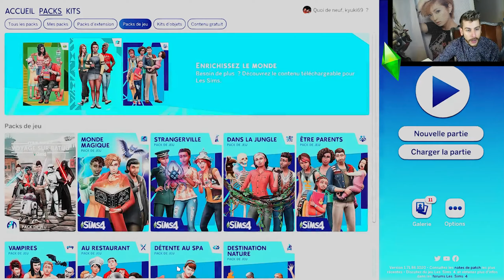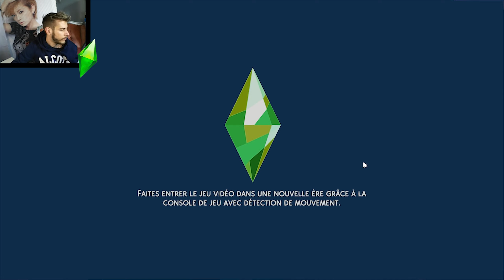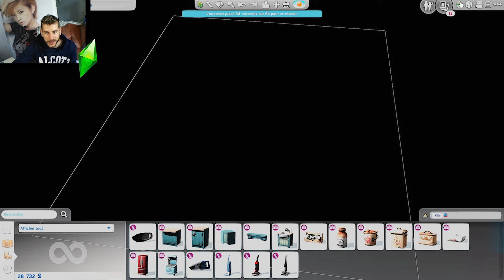Découverte des 3 nouveaux kits : Les Sims 4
Dans cette vidéo, je vous fais découvrir les 3 nouveaux kits et ce qu'ils apportent au jeu !
N'oubliez pas que ces kits sont vendu a 4.99€ sur origin et que pour l'ensemble vous devez débourser 14.97€

Vous pouvez aussi acheter vos addons / pack de jeu et kits d'objets sur instant gaming à prix raisonnable :